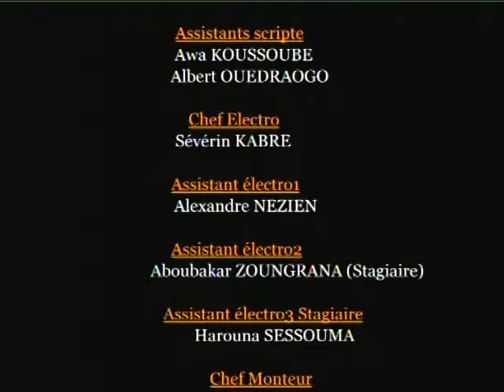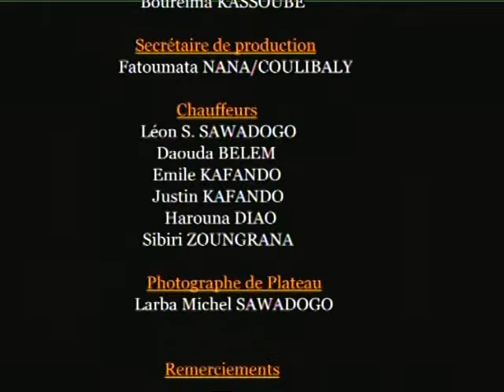Affaires publiques Saison 2 Episode 49